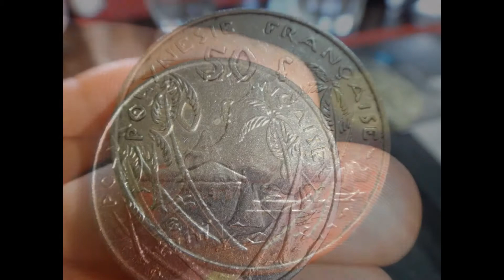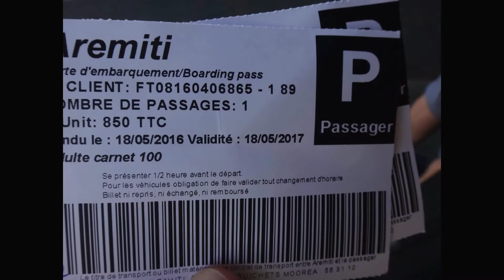viaje a isla de tahiti, papeete 2016